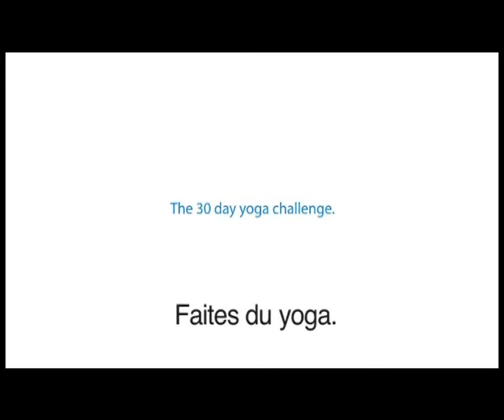Publicité Zombie Yoga Outreach